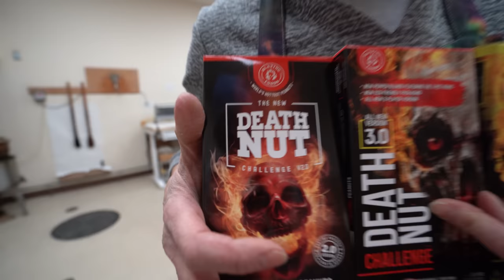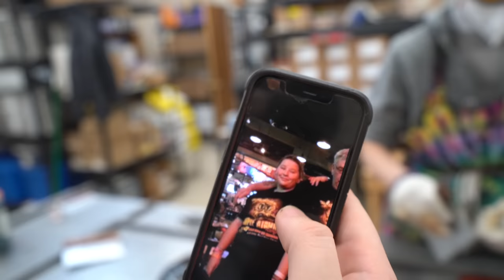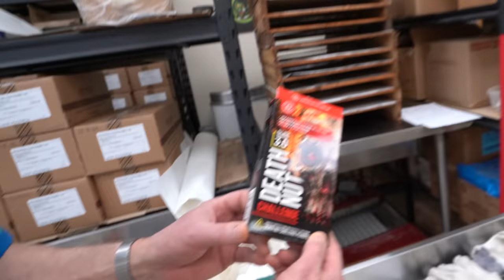We Made Carolina Reaper Candy! 🥵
and thank you to them for being kind enough to gift us their Carolina Reaper pepper powder as well as some of their super spicy nuts!

😊 Let’s stay in touch!
🕒 Timestamps
00:00 teaser
00:09 intro
00:24 putting the batch together
6:09 the pour
7:28 on the water jacketed table
9:56 adding in the Carolina Reaper pepper powder
15:59 on the hook
17:47 putting the stripes on the Watermelon Carolina Reaper candy!
19:03 pulling out the Watermelon Carolina Reaper candy
24:12 the taste test/challenge
We thought the ghost pepper candy was hot...It was absolutely not nearly as hot as this new Watermelon Carolina Reaper candy! It was easily the spiciest candy I've ever put in my mouth and probably one of the spiciest foods PERIOD, that I've ever put in my mouth! This batch was made for the Blazing Hot Foods company though, so as of right now we're not selling it. But if we received enough demand we could be convinced to carry this Watermelon Carolina Reaper candy as a regular item!

our chocolate tempering thermometer:
my camera:
my lens:
my editing suite:
my microphone: